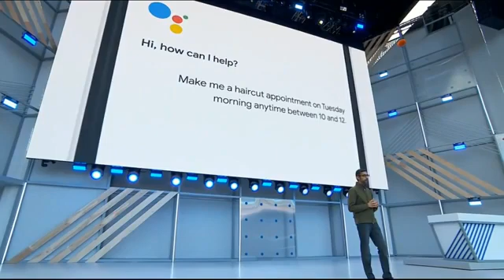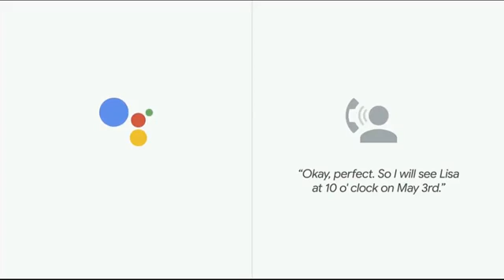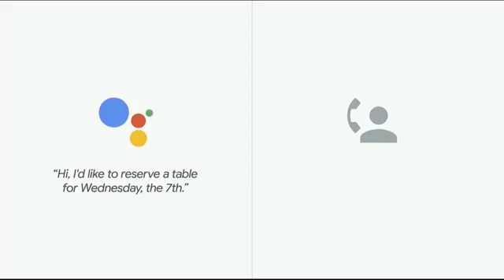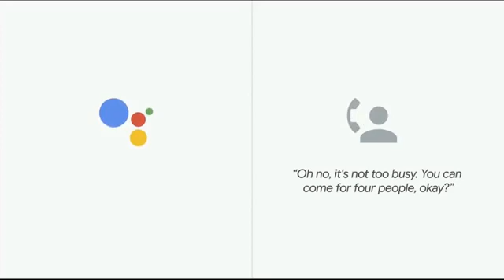Google Asistan gerçek kişilerle telefon konuşması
Google Duplex sayesinde; Google Asistan gerçek kişilerle telefon konuşması yaparak sizin yerinize rezervasyon yaptırabiliyor, randevu alabiliyor...

Google Assistant'ın Duplex özelliği ile randevu ve rezervasyon konuşmalarınızı asistan yapabilecek

Google I/O etkinliğinin en dikkat çekici kısımlarından biri de Google Assistant'ın yeni özelliği Duplex'in tanıtıldığı bölümdü. Bu özellik randevularınızı asistanın yapabilmesini sağlıyor.

Google I/O etkinliğinde arama devi, Google Assistant'a getirdiği bir yeniliği tanıttı. Duplex adı verilen bu yapay zeka tabanlı özellik sayesinde artık randevu veya rezervasyon yapmak için telefon görüşmelerinizi asistana yaptırabileceksiniz. Yanlış duymadınız, Duplex özelliği sayesinde Google Assistant belirlediğiniz numarayı kendisi arayacak ve örneğin restoran rezervasyonu için gereken telefon görüşmesini kendisi yapabilecek.

Randevularınızı artık asistanınız yapacak
Google CEO'su Sundar Pichai etkinlikte, Google Assistant ve gerçek kişiler arasında geçen bir kuaför randevusu konuşmasını dinletti. Bu konuşmalar nispeten basit olmasına rağmen, karşı tarafın bir insanla konuştuğuna ikna olduğu görüldü. Hatta asistan konuşmasının aralarına "Mm-hmm" şeklinde tepkiler bile ekledi.